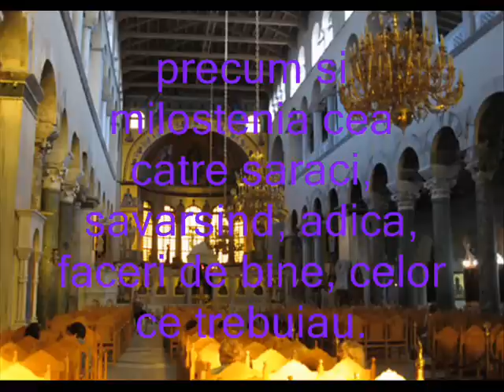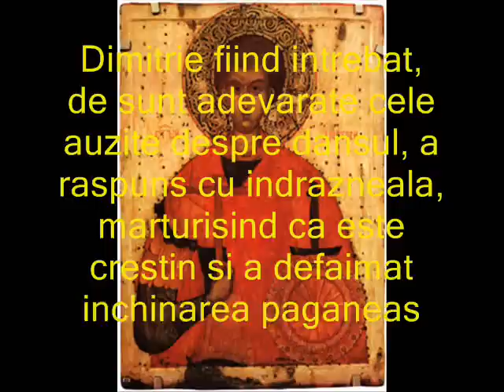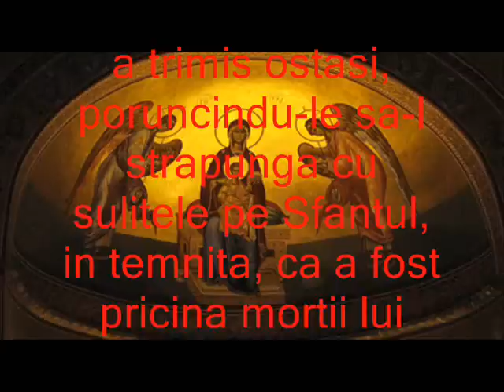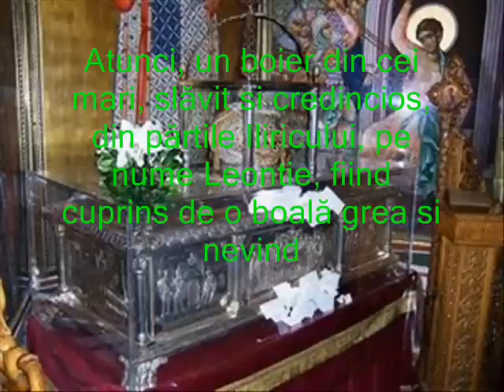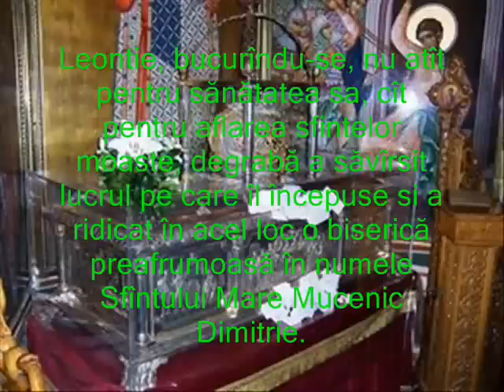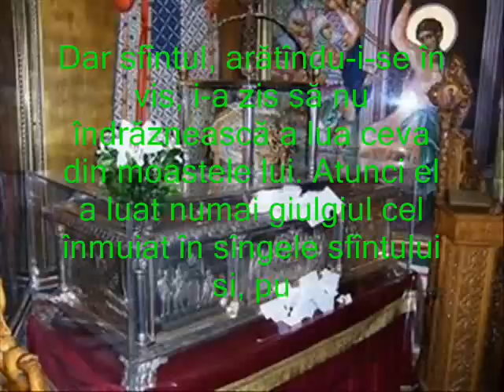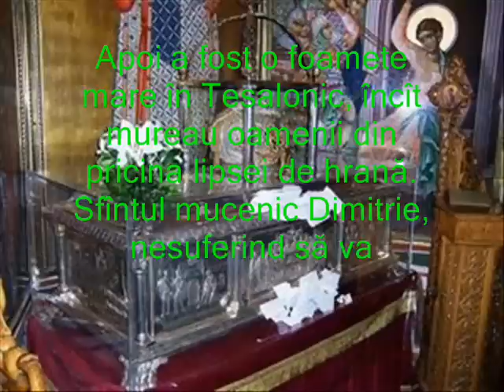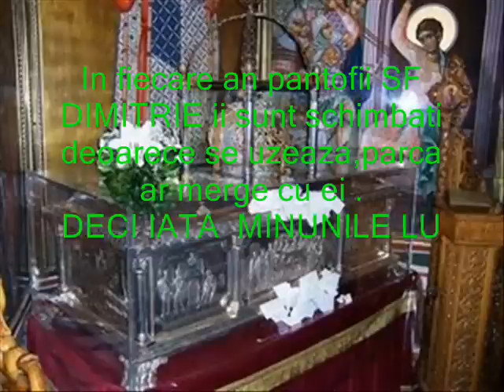SF MUCENIC DIMITRIE IZVORITORUL DE MIR VIATA SI MINUNILE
Sfintul mucenic Dimitrie  izvoritorul de mir